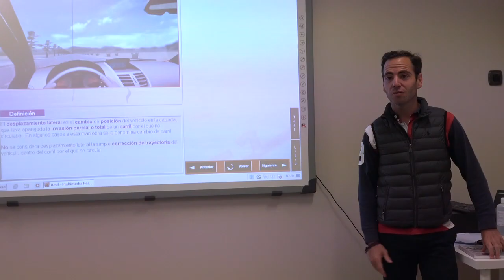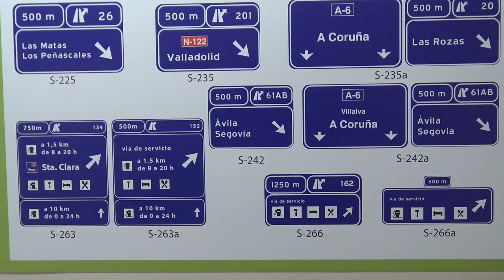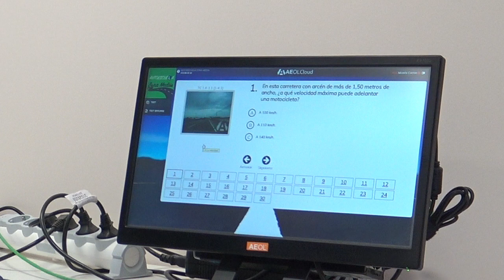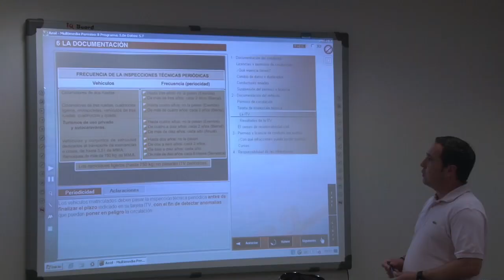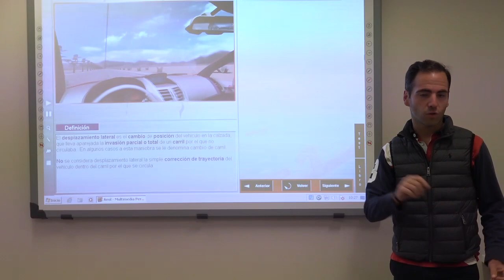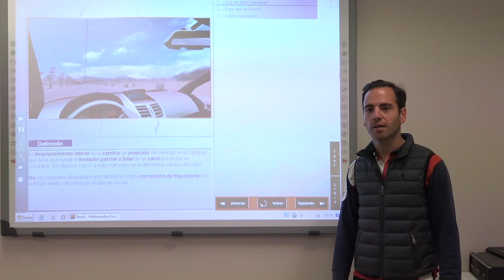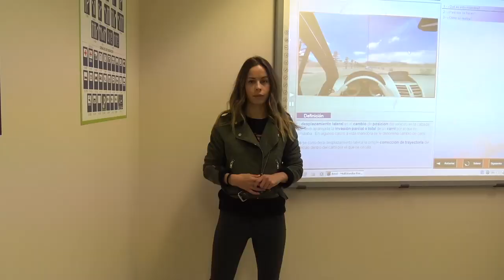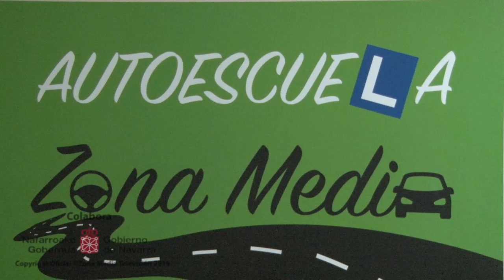Este es mi Oficio Autoescula Zona Media